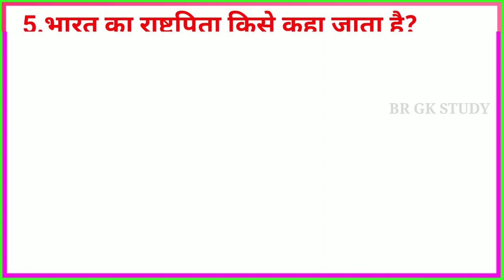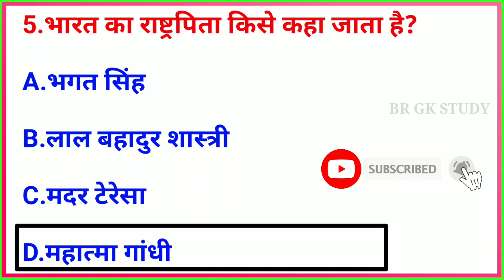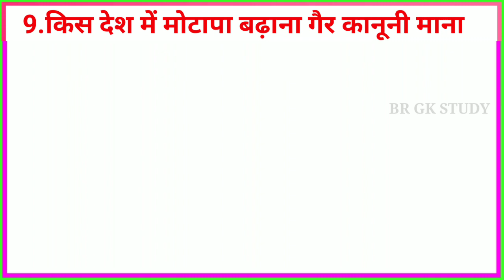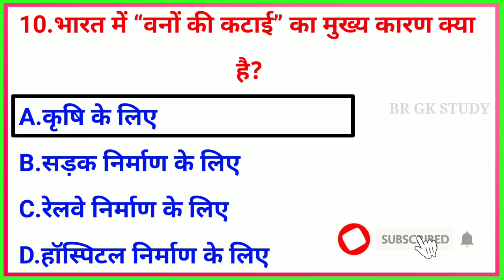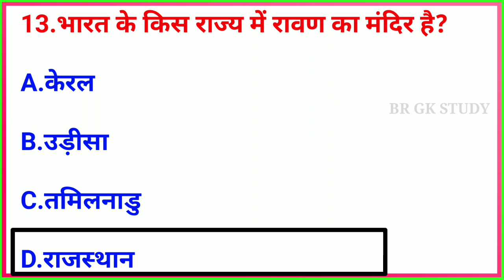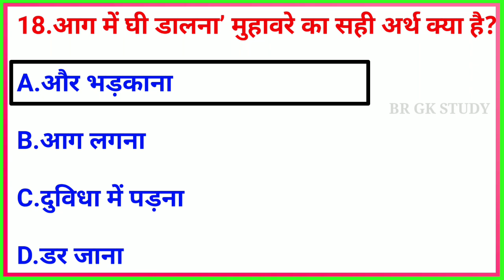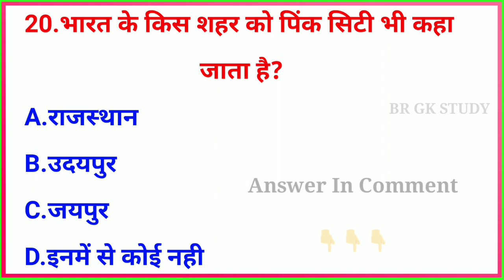GK Question || GK In Hindi || GK Question and Answer || GK Quiz || BR GK STUDY